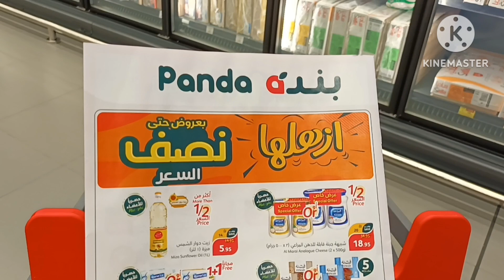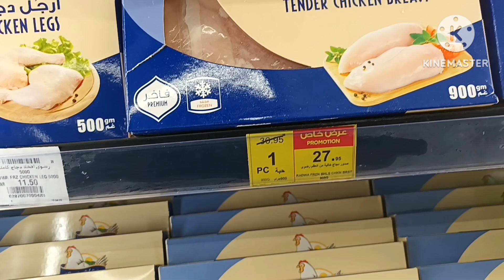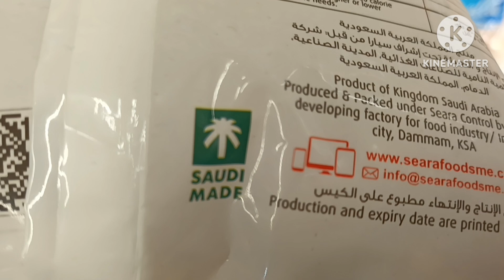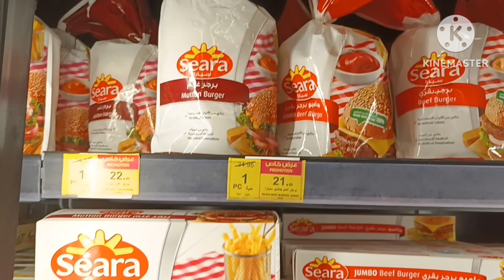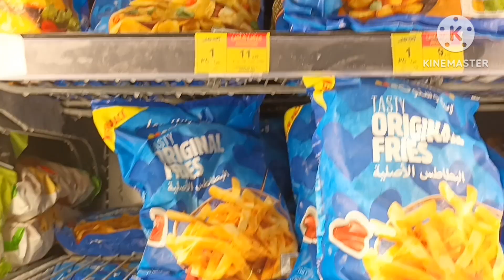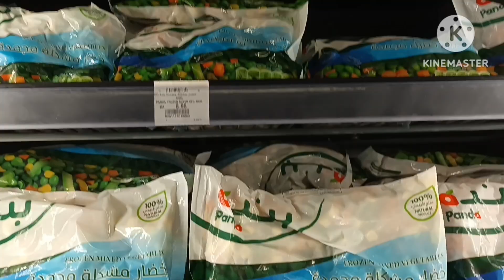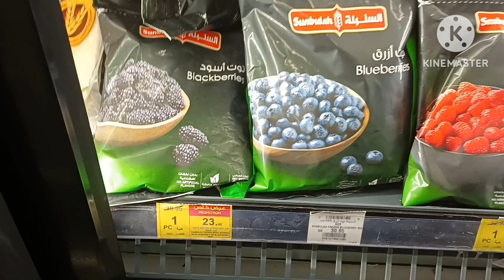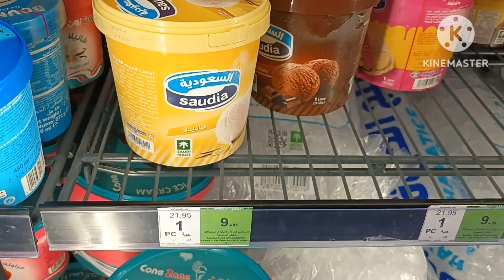عروض بندة الاسبوعية تخفيضات الماكولات المجمدة بناءا علي طلبكم بالتفصيل حتى يوم الثلاثاء 14 نوفمبر